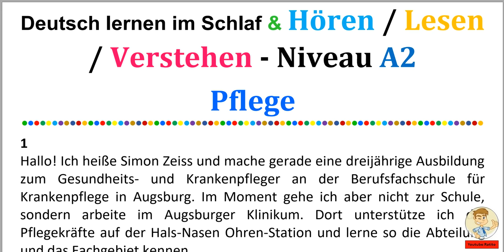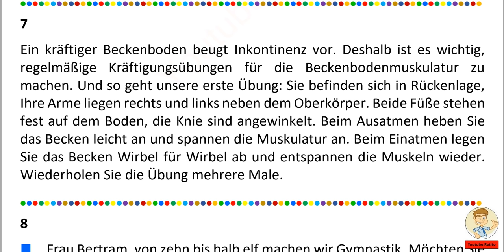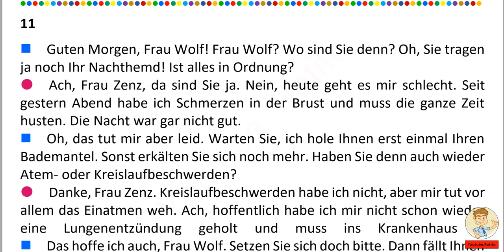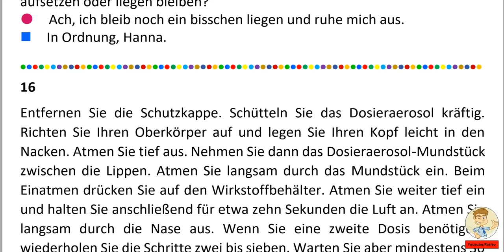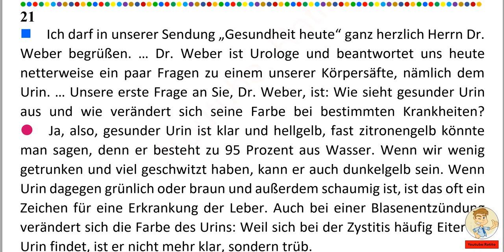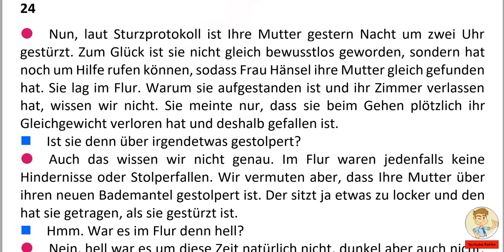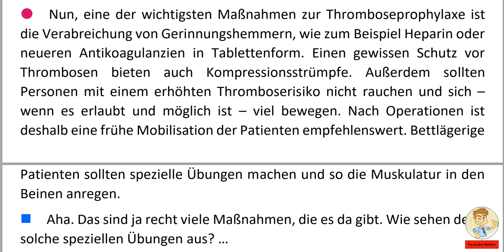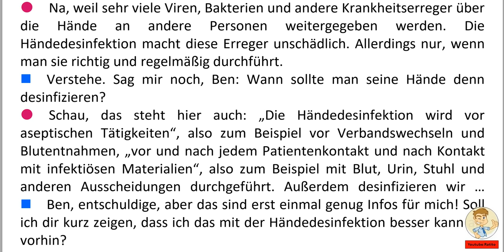Deutsch lernen im Schlaf & Hören Lesen und Verstehen Niveau A2 - Pflege